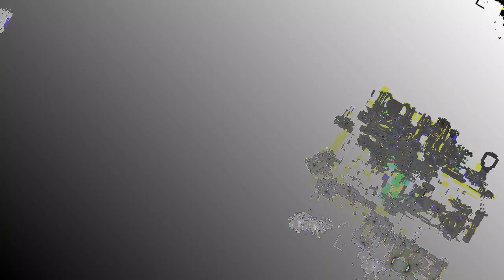[EPILEPSY WARNING] Movie 23 05 19 08h26m29s